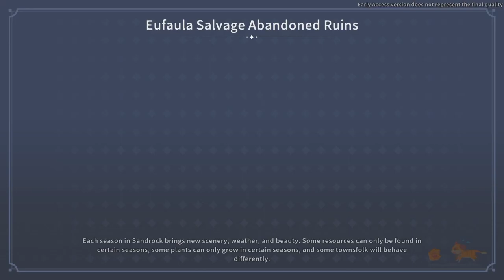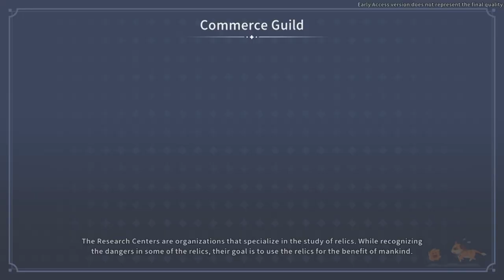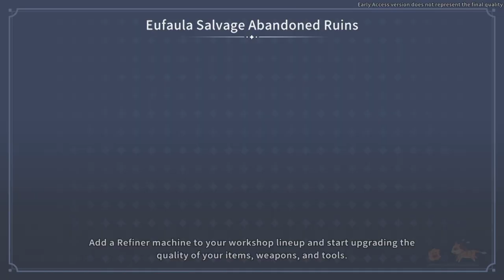The Wanted Bandit : Logan | My Time at Sandrock Early Access #5